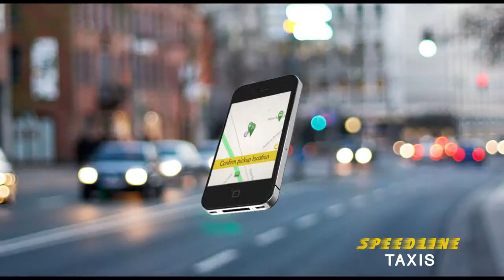Speedline Taxis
Our Work For Android App Speedline Taxis